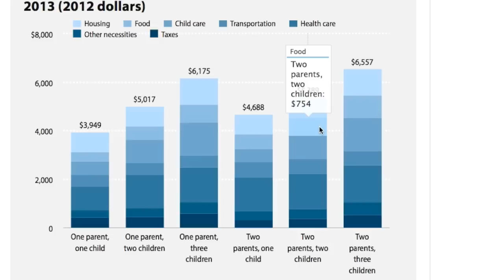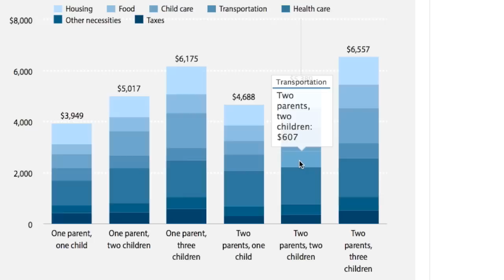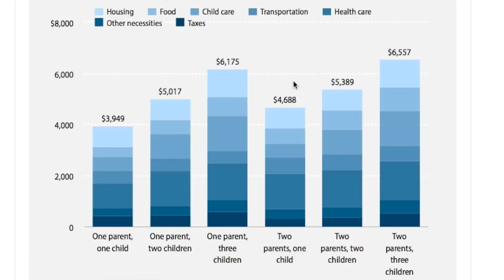Biaya Hidup di Amerika | Vlog 63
Dalam video terakhir saya menyampaikan bahwa gaji di Mcdonald di Amerika adalah $7-$12 per jam. Gaji itu kedengaran seperti banyak tetapi jika kita lihat biaya hidup di Amerika sebenarnya $12 per jam hanya sedikit. Dalam video ini saya menjelaskan biaya hidup di Amerika.

SEND US MAIL:
158 E. Main Street

Keep Smiling! :)